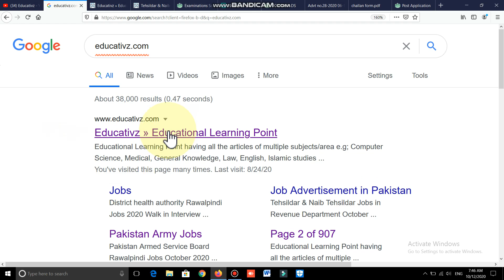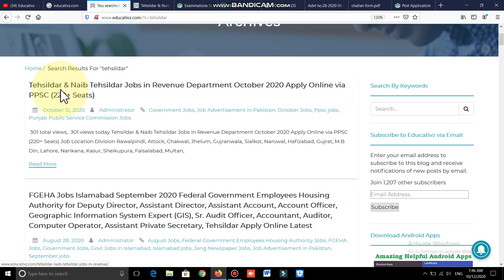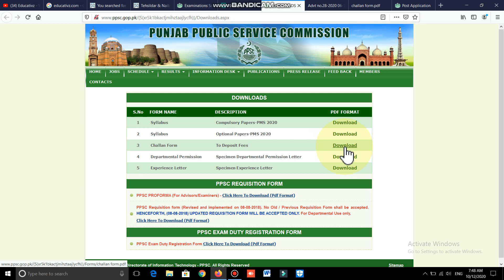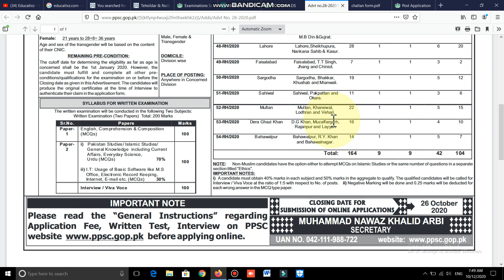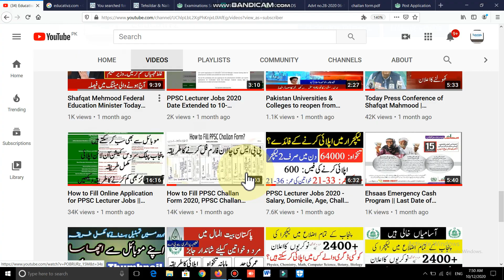Tehsildar and Naib Tehsildar Jobs 2020 in Revenue Department | PPSC Advertisement 28/2020 | PPSC Job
In this video i'll share information about Tehsildar & Naib Tehsildar Jobs 2020 for the department of Revenue. Punjab Public Service Commission (PPSC) will conduct these vacancies where male and female candidates both can apply online through PPSC online application form.

1. Govt and Private Jobs in Islamabad

2. Govt and Private Jobs in Punjab

3. Govt and Private Jobs in Sindh

4. Govt and Private Jobs in Khyber Pakhtunkhwa (KPK)

5. Govt and Private Jobs in Balochistan

6. Govt and Private Jobs in Azad Jammu Kashmir (AJK)

7. Govt and Private Jobs in Gilgit Baltistan

8. Latest News & Updates of Pakistan

9. Tech and Telecom for Daily Routine Life

10. Latest MCQs of All the Categories (Just Search by Keywords to Prepare Cometitive Exams)

11. Admissions in Pakistan (University / Colleges / Schools)